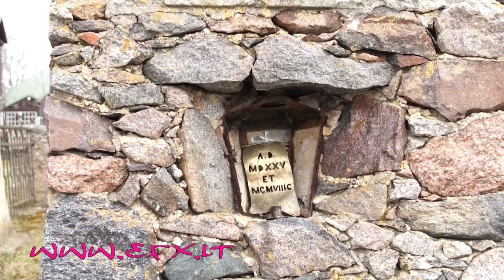Paberžės dvaras (2011)